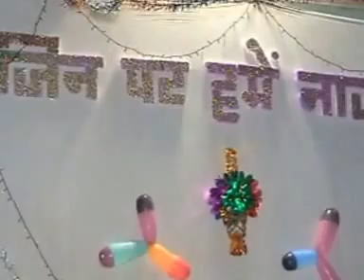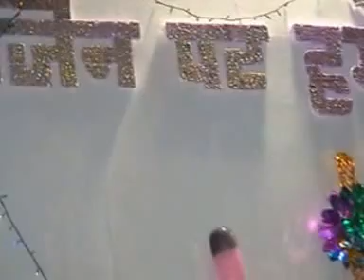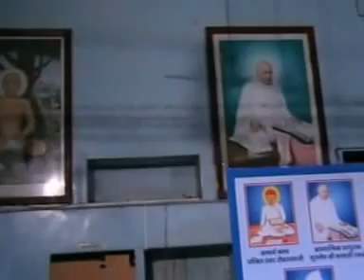PTST Batch No. 26 Farewell Part-2